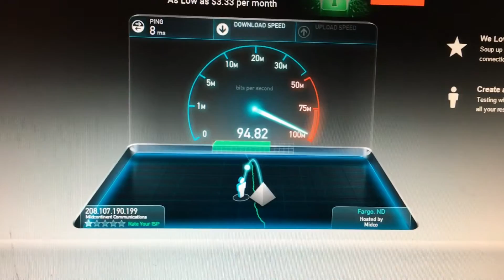Sundays go way to flippen fast! | Vlog #71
Daily vlogs every day at 1:30PM EST